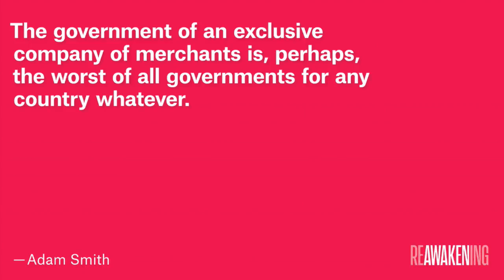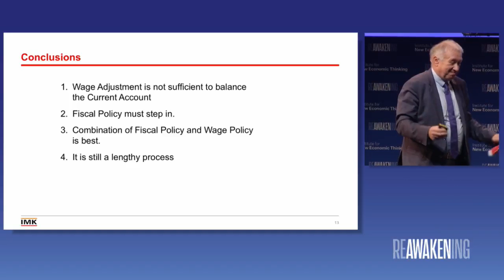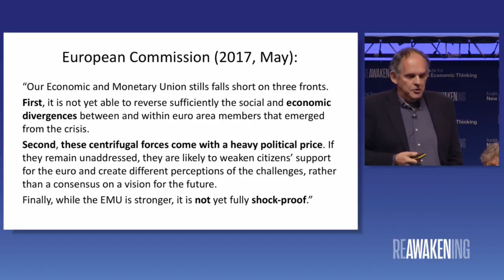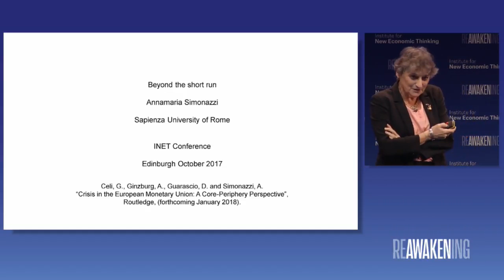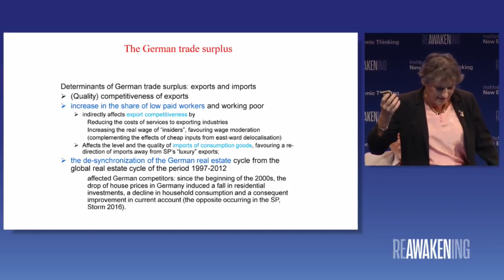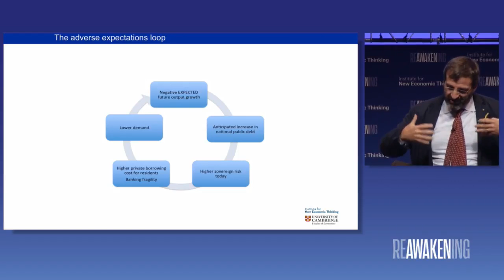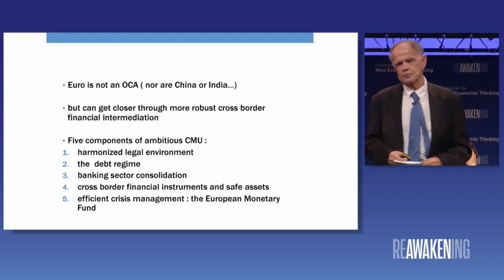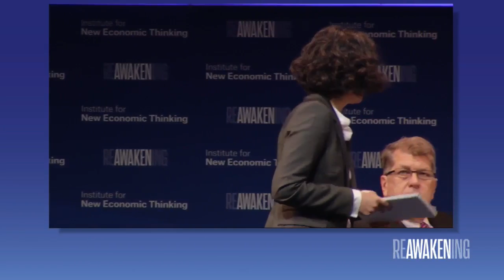The Future of the Eurozone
Can a monetary union without true banking and fiscal union be saved? What remains of the hopes that animated the Treaty of Rome?

Speakers: Giancarlo Corsetti, Carl Holtfrerich, Gustav Horn, Jean-Pierre Landau, Annamaria Simonazzi, Servaas Storm
Discussant: Orsola Costantini
Chair: Steve Clemons